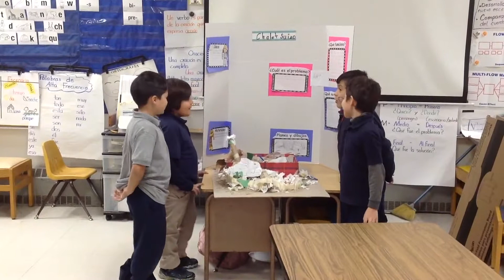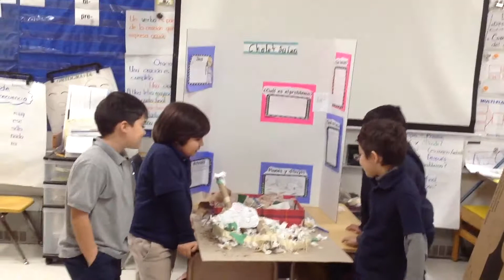Hibernating Animal Habitats Mrs Labrado